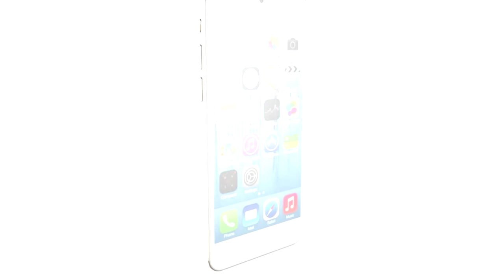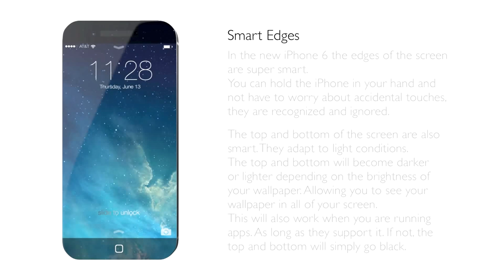Official Apple iPhone 6 Trailer Concepts 2014